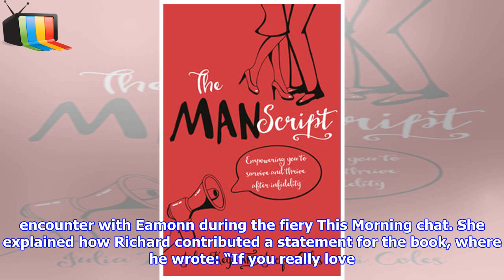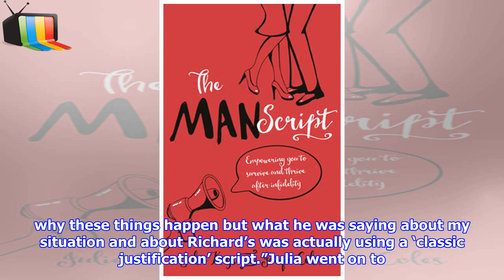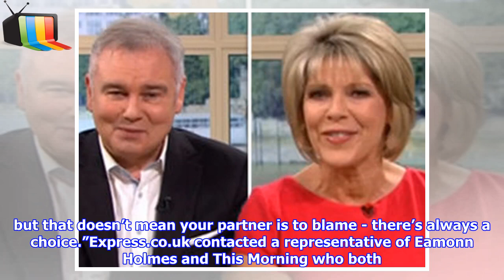Richard Keys’ ex Julia Keys HITS BACK at Eamonn Holmes over This Morning row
► Julia recently wrote a book about her experiences of being cheated on by her ex-husband, Richard. Th...
►  Show Tv UK Channel dedicated to sharing the latest news around the world.